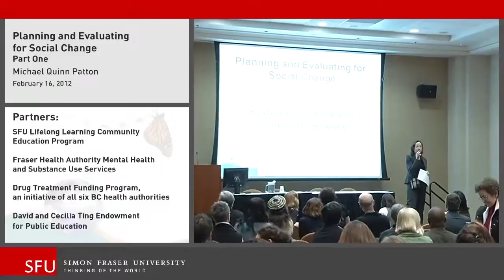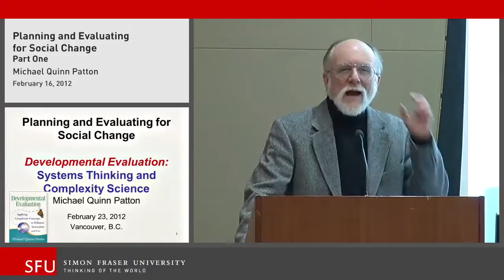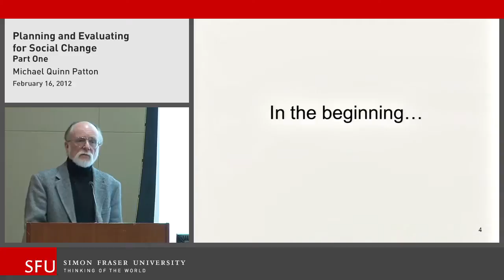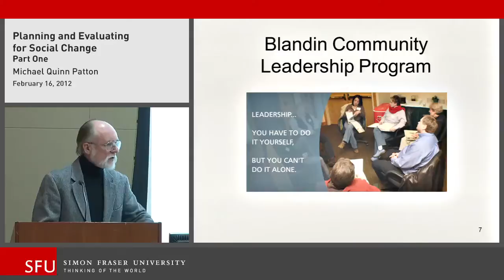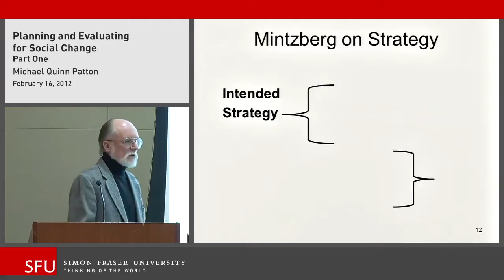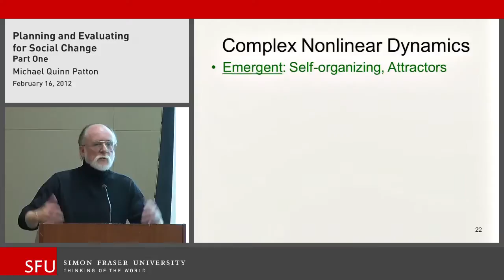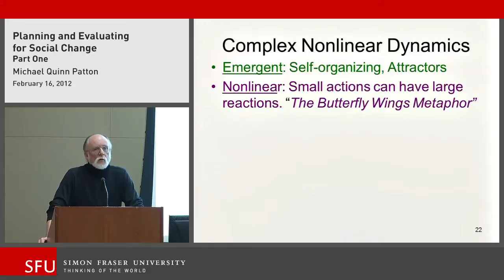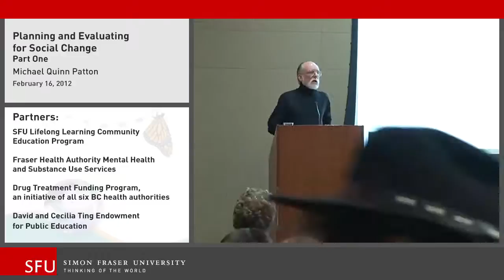Planning and Evaluating for Social Change: An Evening at SFU with Michael Quinn Patton, Part One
Dr. Michael Quinn Patton, an internationally-acclaimed evaluation and social change innovation expert, joined us for an evening lecture and workshop at SFU Vancouver in February 2012.

We explored the expanding landscape of evaluation within complex systems and environments. The evening included presentations supported by Canadian and international examples as well as interactive exercises that integrated more local initiative issues and scenarios.

This event was for educators, planners, researchers, evaluation practitioners, and anyone interested in how a developmental evaluation framework can act as a vehicle or language to connect people, enabling them to be more effective and strategic in their social change work.

Find out more about SFU Continuing Studies' work in community engagement and social change in Vancouver

This video is video is part one of two.